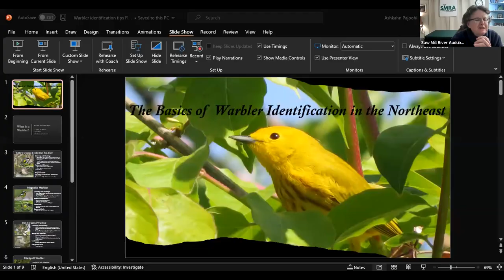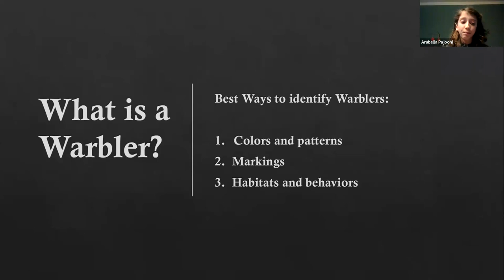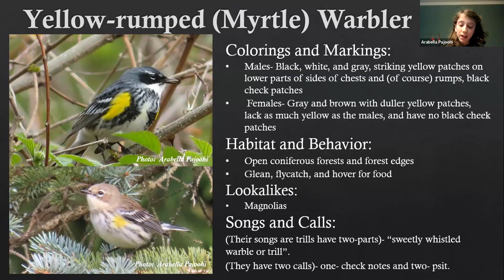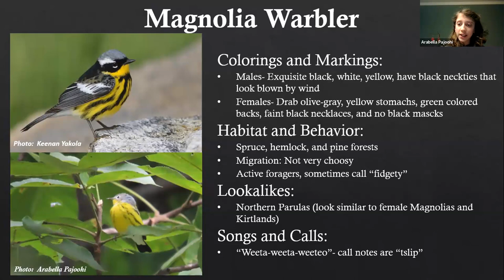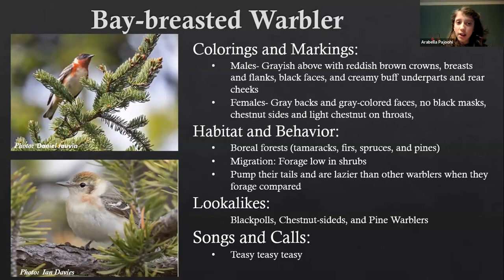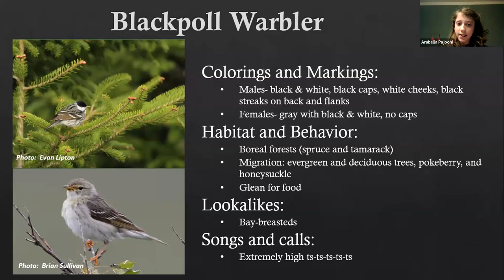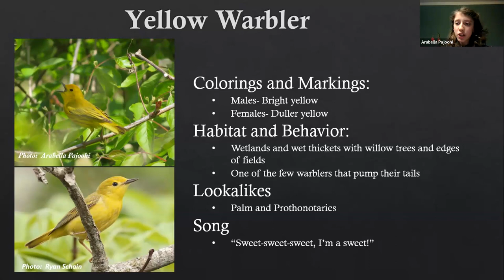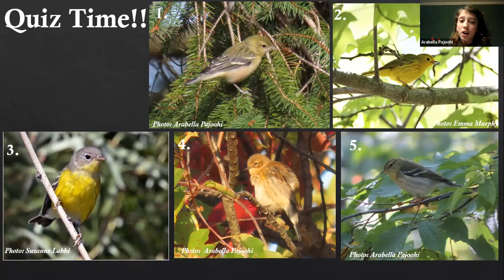Bird Chat: Arabella Pajoohi: Basics of Warbler ID in the Northeast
Arabella Pajoohi, member of the New York State Young Birders Club, visits Bird Chat to give an overview of "The Basic of Warbler ID in the Northeast." This was the April 25, 2023 Bird Chat from Saw Mill River Audubon.